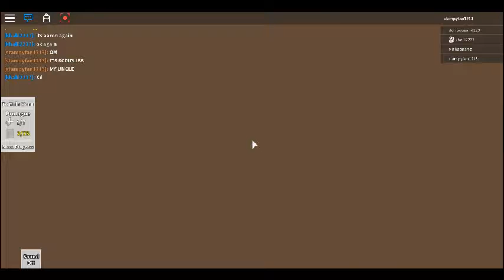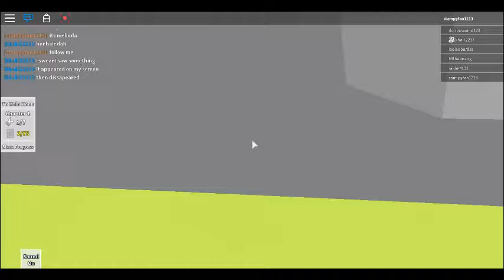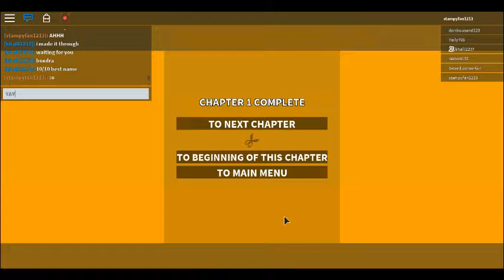Super Paper Roblox Chapter 1 W/ Khalil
Have fun
Guest joinging me ~ Khalil {Best friend number 2 }